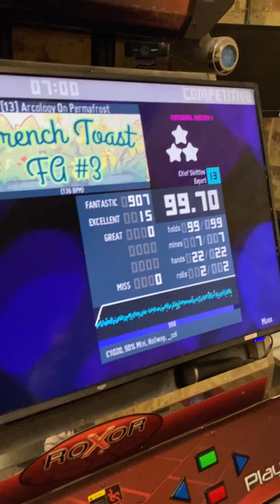Archology On Permafrost (13) 99.70% FEC